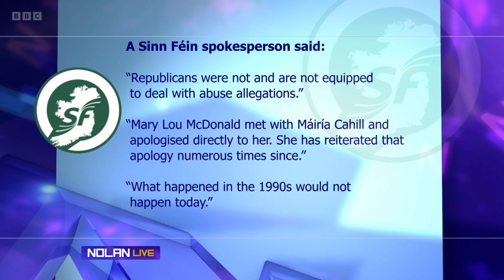Máiría Cahill discusses her book 'Rough Beast'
Máiría Cahill, Nolan Live, BBC Northern Ireland, Wednesday October 11th, 2023